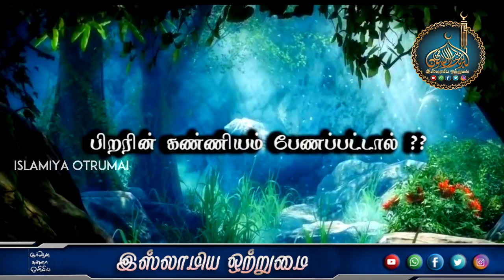பிறரின் கண்ணியம் பேணப்பட்டால் ?_ᴴᴰ┇ABDUL BASITH BUKHARI┇Islamiya Otrumai┇